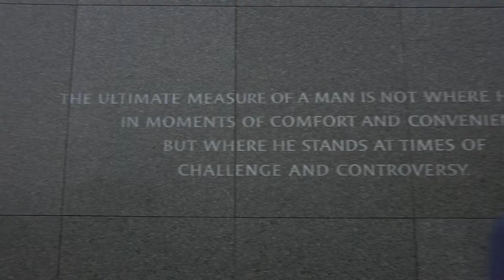Eric Smith II for ACE President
Full promo video for @esmith2711 and his race for President of the Assembly of Christian Educators (ACE).

Artist: Ricky Dillard
Song: "Consider it Done"